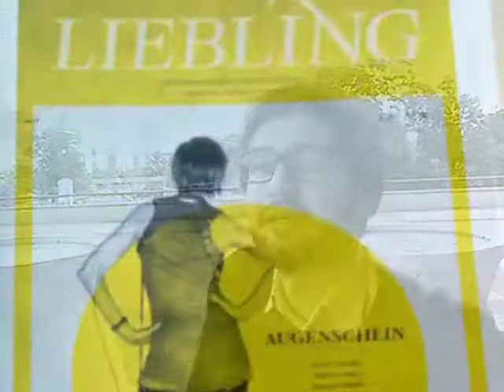Typo 2009: Mario Lombardo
Mario Lombardo works for a variety of music, DVD, fashion label and magazine companies. He was the art director of SPEX magazine and in 2004, he founded the BUREAU Mario Lombardo in Cologne. He works primarily with the print medium in the cultural arena  music, fashion, photography, design, architecture, contemporary art and TV. Lombardos work is interdisciplinary, creating connections between language, space, aesthetics, material and poetry. He is art director for Liebling magazine and member of the jury for a variety of photography and design competitions, as well as teaching at design colleges. His work has been honoured with more than 70 national and international design awards.